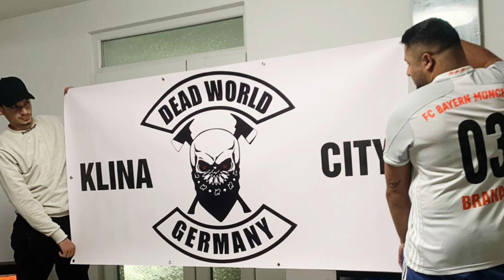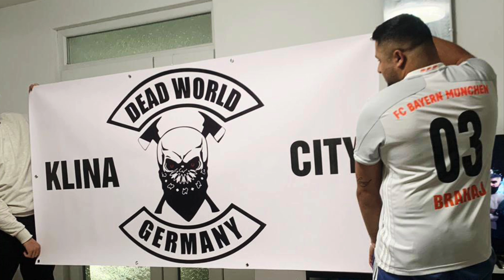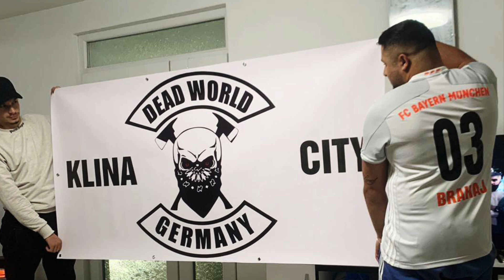Asllan Llunjaj - Turbo Tallava per Albert Brahaj dhe familjen e tij (HIT 2022)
Solo : Edison Berisha